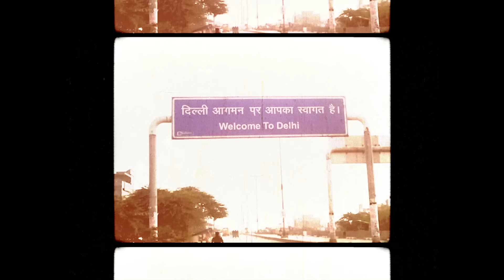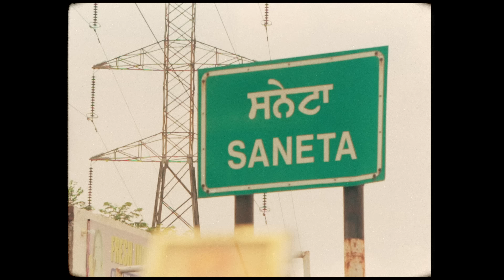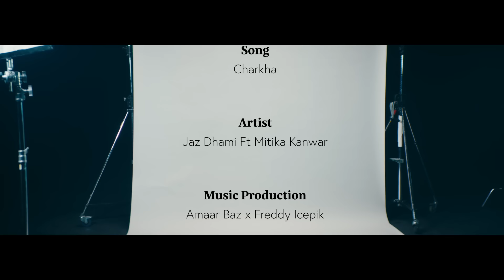Charkha | Jaz Dhami feat. Mitika Kanwar | Latest Punjabi Romantic Song 2020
Senti song sunno and lighten up your mood :)

Lyrics: Deep Arraicha & Inderjeet Hassanpuri
Mix & Master: Abhishek Ghatak
Shot by: Luke Biggins
India filming of Mitika: Puneet Chalana
Additional India footage: Jagpreet Singh
Artwork: AK Digitals

Triller: @jazdhami